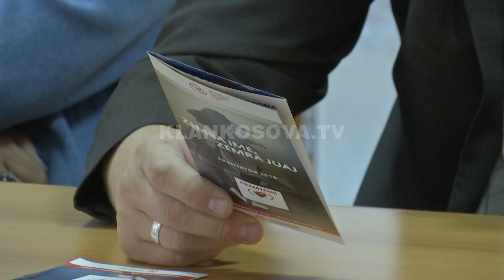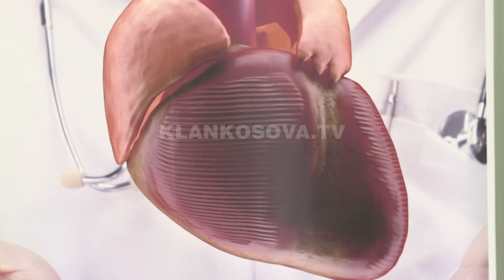Dyfishohet numri i të sëmurëve nga zemra - 28.09.2018 - Klan Kosova